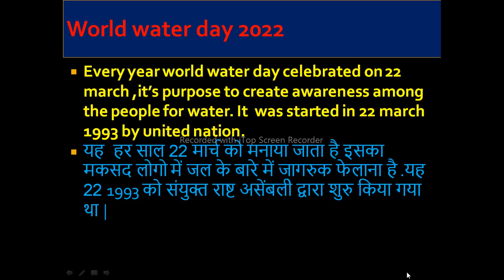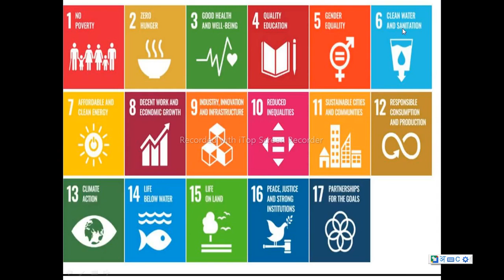WORLD WATER DAY 2022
world water day WORLD WATER DAY 2022
GROUNDWATER - MAKING THE INVISIBLE VISIBLE
Groundwater is invisible, but its impact is visible everywhere.

Out of sight, under our feet, groundwater is a hidden treasure that enriches our lives.

Almost all of the liquid freshwater in the world is groundwater.

As climate change gets worse, groundwater will become more and more critical.

We need to work together to sustainably manage this precious resource.

Groundwater may be out of sight, but it must not be out of mind.